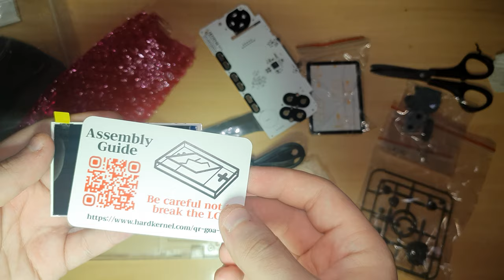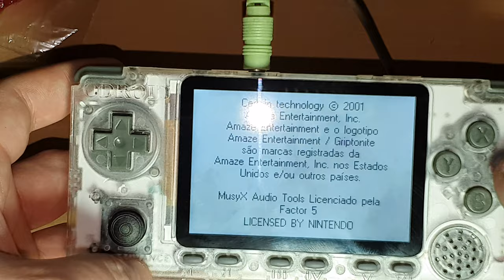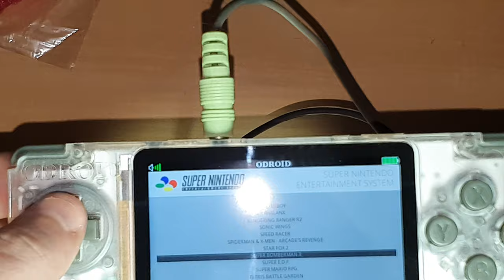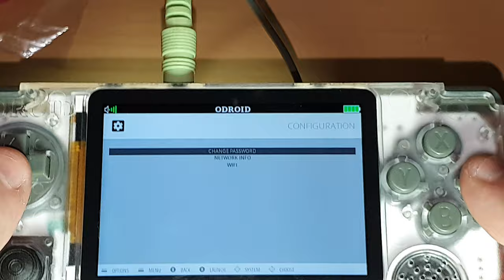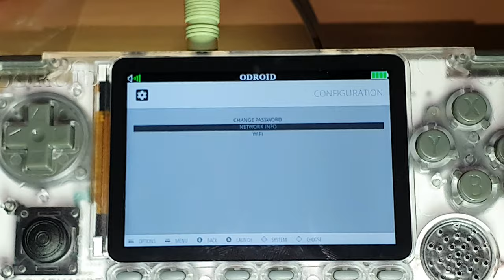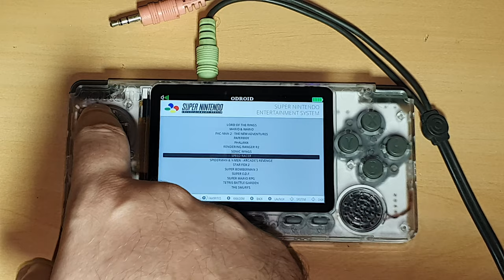ODroid Go Advance - Unboxing, Montagem e Review!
Recebi esse ODroid Go Advance da Hardkernel! Vamos ver o quão legal é isso.

Unboxing: 0:00
Timelapse da Montagem: 4:50
Review: 6:26
- Zelda Oracle of Ages (GBC): 7:08
- Harry Potter (GBA): 8:04
- Bomberman 3 (SNES): 9:08
- Zelda Ocarina of Time (N64): 10:03
- God of War (PSP): 10:48
Other Games: 12:30